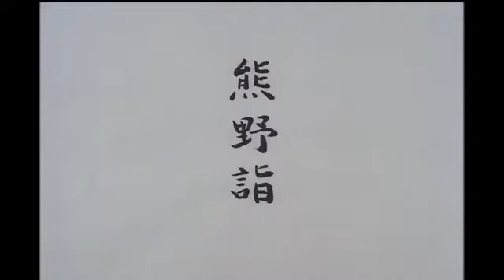Dojo ji temple (1976)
Anchin y su anciano mentor están en su peregrinaje anual a Kumano. En el camino, se refugian en la casa de Kiyohime. Ella se enamora de Anchin e intenta seducirlo, pero él se resiste. Utiliza su devoción por Buda como excusa para no enamorarse de sus encantos. Ella le ruega y le suplica, pero en vano. Cuando descubre que Anchin y su compañero se han ido, lo persigue descalza como una mujer salvaje, sin prestar atención a sus pies sangrantes. Cuando finalmente alcanza a Anchin, él ya no ve su forma humana, sino que la ve como un oni (demonio).
Anchin cruza el río Hidaka en su esfuerzo por escapar de Kiyohime y le ruega al barquero que lo ayude. Cuando Kiyohime llega al río, el barquero se niega a ayudarla a cruzar. Sin inmutarse, se arroja al agua desesperada y se transforma en una serpiente mientras nada. Mientras tanto, Anchin llega al templo Dōjō y pide ayuda a los sacerdotes. Lo esconden debajo de la campana gigante. Cuando llega Kiyohime, en forma de serpiente, se envuelve alrededor de la campana y lo quema vivo. Luego regresa a su forma humana y se arroja al río. Cuando los sacerdotes levantan la campana, todo lo que queda de Anchin es su esqueleto con su rosario budista ileso todavía agarrado en oración en sus manos. Los sacerdotes comienzan a rezar y una brisa llena de flores de cerezo convierte el esqueleto en polvo.